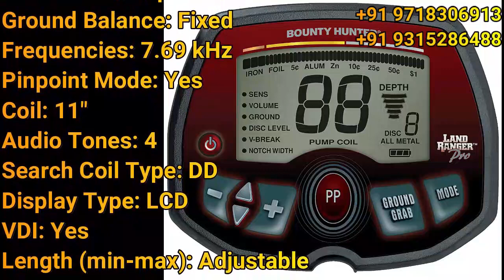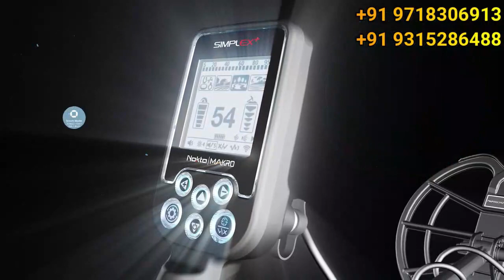Nokta Simplex + Vs Bounty Hunter Land Ranger Gold Metal detector India